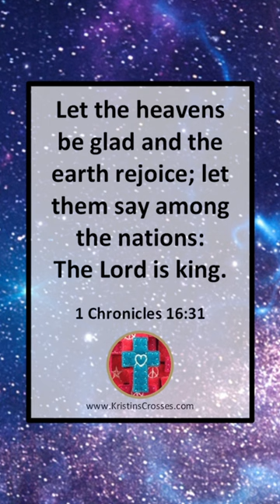Mini Meditation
Today's Inspiration (1 Chronicles 16:31)

Pray with us!  You are not alone on your journey. God loves you and we are praying for you!